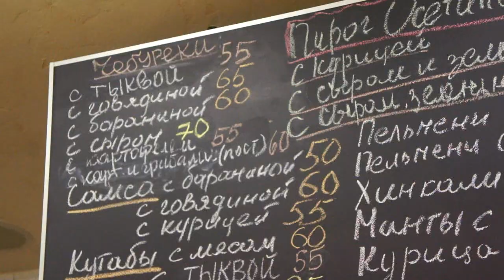Лучшие чебуреки в Москве [МГО без ГМО #1 ]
Сделали свое маленькое гастрономическое открытие? Присылайте нам! Заценим и распространим информацию среди едоков.

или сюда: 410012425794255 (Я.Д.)